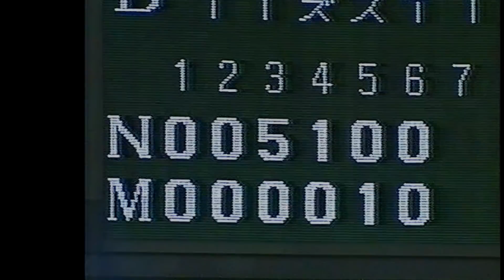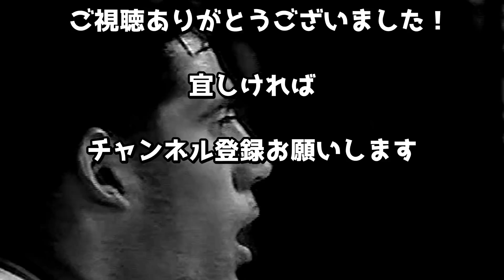”ＮＰＢ代表” カブレラ 日米野球で豪快アーチ２発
■使用BGM  『Rabid』～Youtube Audio Libraryより